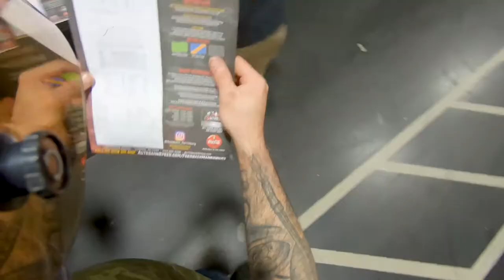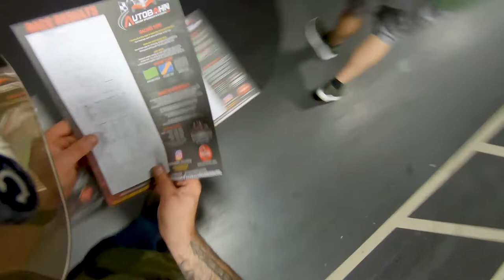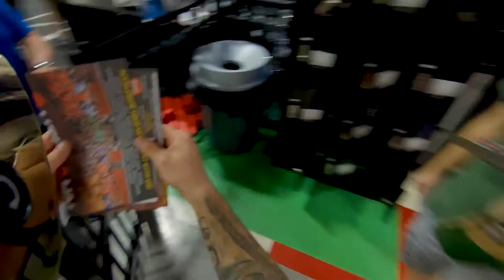TOP SPEED ELECTRIC GO CART RACING (I CRASHED)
Products used to film:
GoPro Hero 7
GoPro Case
Saramonic SR-XM1 Mic
Rode Videomic Pro
LED Camera Light
GoPro Mic Adapter